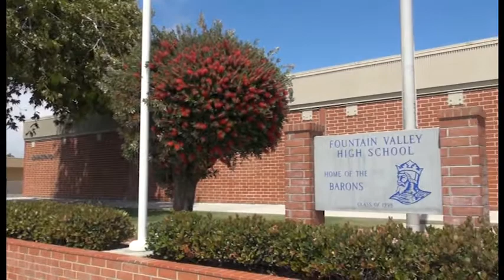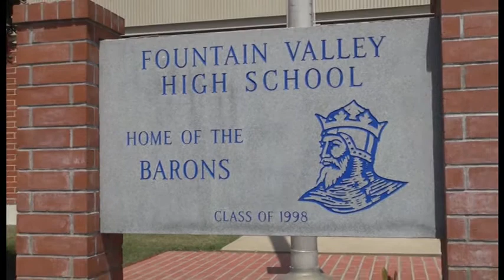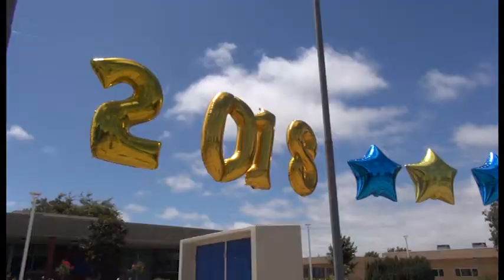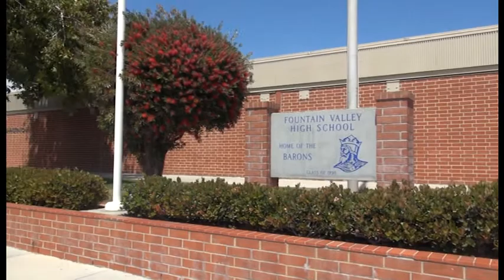TIN DIA PHUONG Tham Quan truong Fountain Valley JUN 21 2018